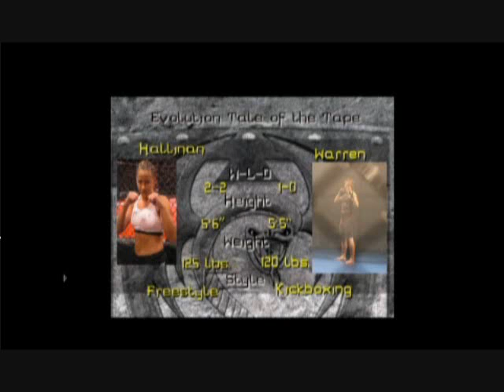Kelly Warren vs. Karina Hallinan